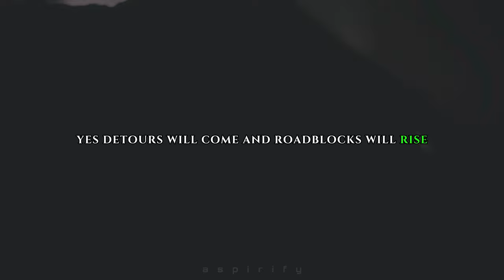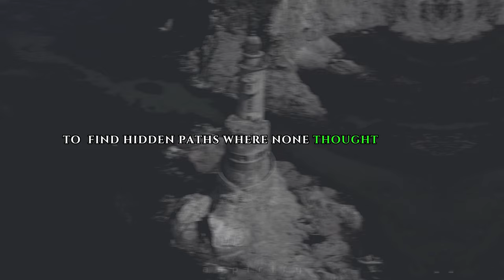Lost Your Way? Embrace the Detour: Your Roadmap to Unstoppable Success | Aspirify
Think your dream's a dead end? Think again! This Aspirify video ignites your fire and shows you how detours are the hidden paths to epic victories. Learn from history's heroes, conquer doubt, and climb your mountain, no matter what!